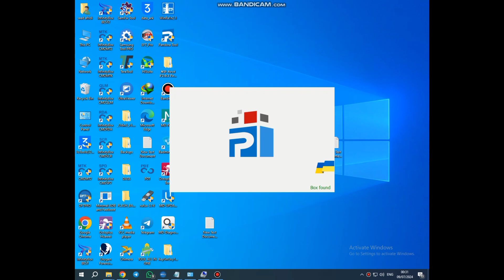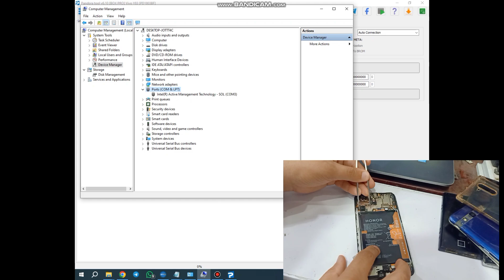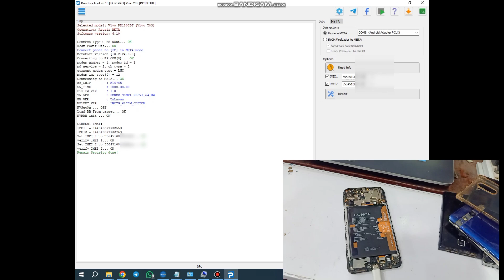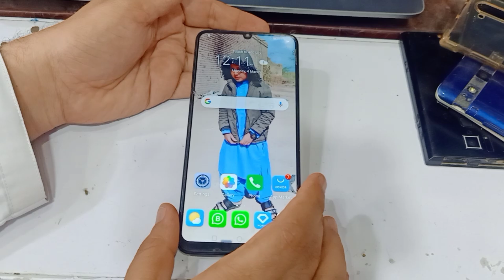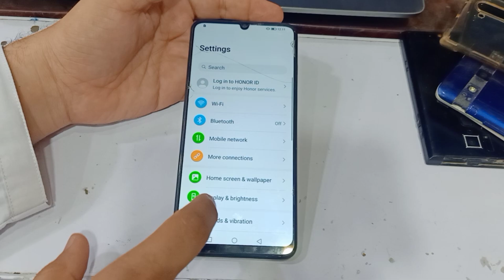honor X7a imei repair 2024 security | honor x7a imei repair new method x7a Handi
Honor X7A RKY-lx2 imei repair 2023 letast update with DT pro tool free
Same vne lx2 same method imei repair old security patch
Connect testpoint - meta mood -select port - adjust port than ok imei repair
honor x7a x6a x6 x5plus imei repair without changing imei number 💯 working method and android secur
Honor A7a RKY-LX2 IMEI Repair With DT Pro Free
REPAIR IMEI honor x7a con Pandora box
Honor x7a RKY-LX2 IMEI Repair With DTpro

Honor x7a RKY-LX2 Test Point

Honor x7a RKY-LX2 Meta Mode
Honor X7a RKY-LX2 Network Fix IMEI Repair Done BY GSM UNLOCK INFO

Honor x7a RKY-LX2 IMEI Repair With DT Pro Free